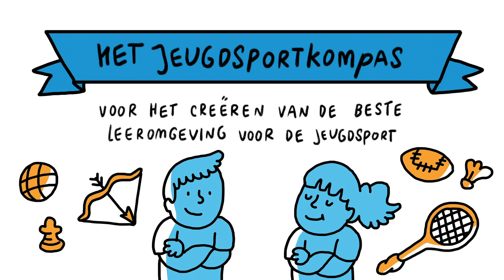Windesheim - Het Jeugdsportkompas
Deze animatie gaat over het Het Jeugdsportkompas, voor het creëren van de beste leeromgeving voor de jeugdsport. Met Nederlandse ondertiteling.